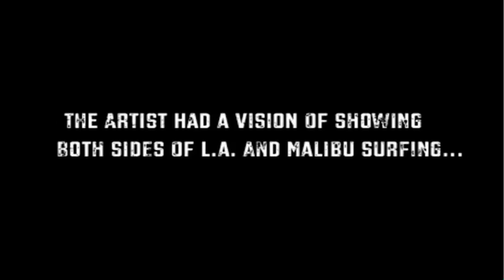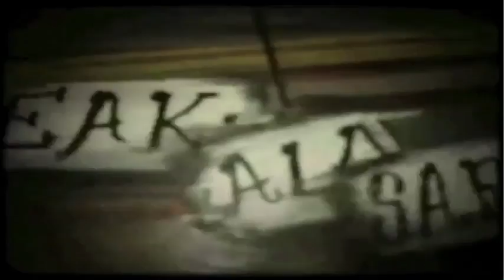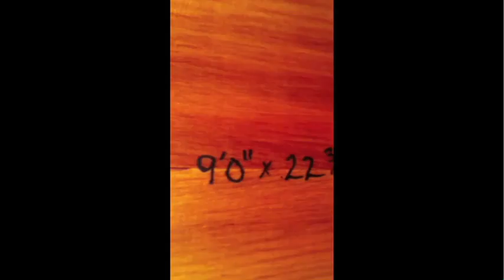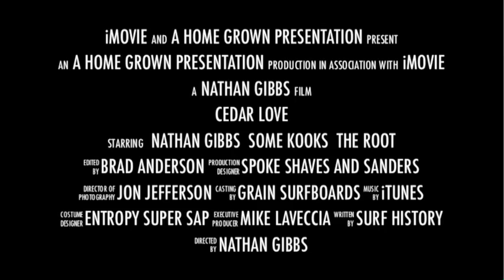Dann Mann Incide Boardroom Surfboard Show Interview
Dan Mann Discusses blank technology with the Boardroom TV crew! w/ Todd Kline Dave Stanfield Boardroom Surfboards Show Del Mar October 2012